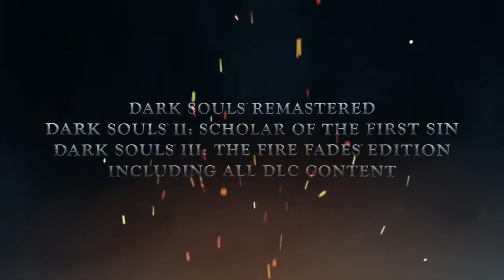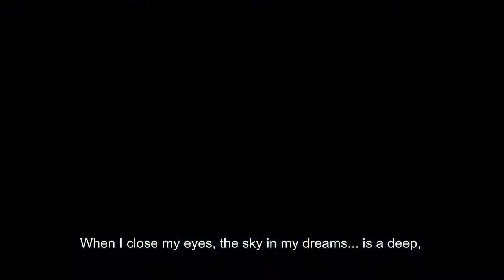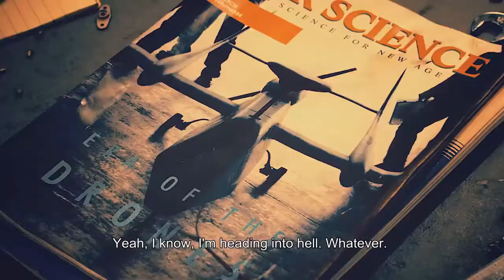Bitcast : Episode 29 : Gamescom Coverage and the Best Games of the Generation Under $20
In Bitcast 29, we cover all of the big news from Gamescom and discuss the best games of the generation that can be had for less than $20.

0:00 - Intro and Gamescom coverage
36:23 - Developer update
39:38 - New releases and what we're currently playing
46:23 - The best games of the generation under $20
1:04:36 - Collectibles (Bioshock print, We Happy Few Time Capsule, Displate, Pops)
1:07:35 - Seasoned Reflections (Rock Band, Super Star Wars, California Games)
1:13:00 - Closing and upcoming content/contest

Twitter: @SeasonedGaming @Porshapwr @Treb_SG
Facebook Itunes/Google Play/Soundcloud: Seasoned Gaming